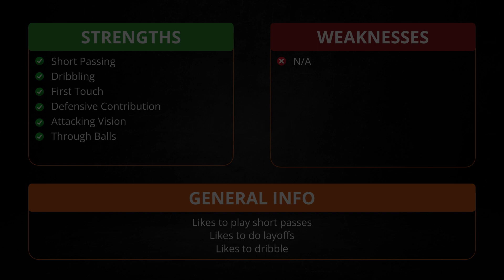Magnus Mattsson - NEC Nijmegen - Player Report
Name: Magnus
Surname: Mattsson
D.O.B: Feb 25, 1999 (24)
Position: CAM
Agent: BOUTIQUE TRANSFERS AND MANAGEMENT APS